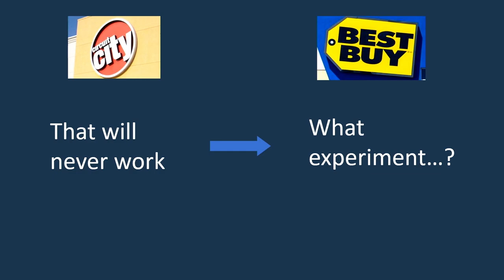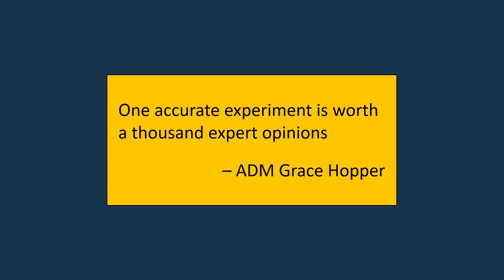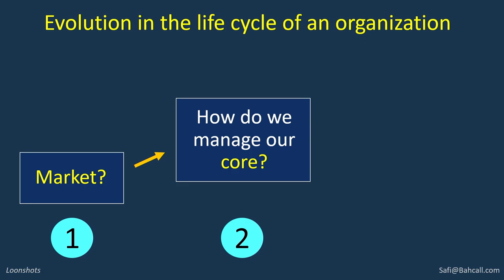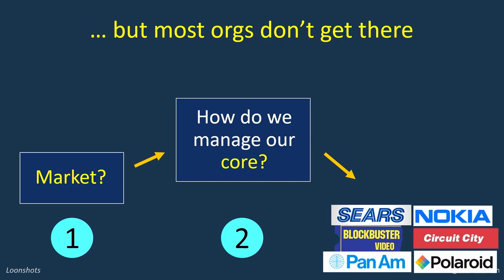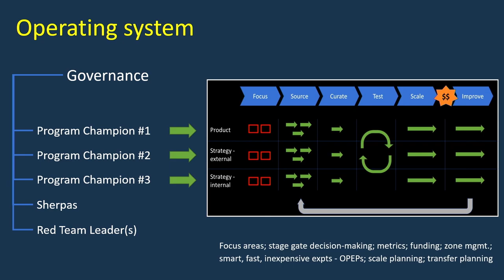Loonshots: Imagining The Impossible | Safi Bahcall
A short clip of Safi Bahcall, author of Loonshots, on innovation, experimentation and more.